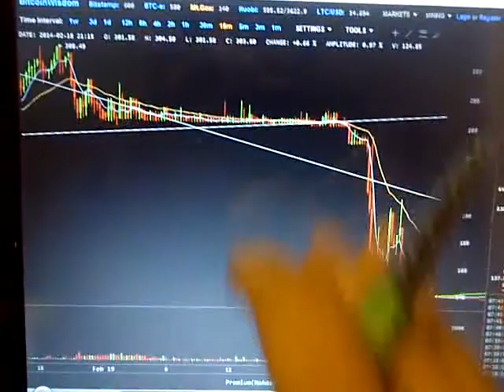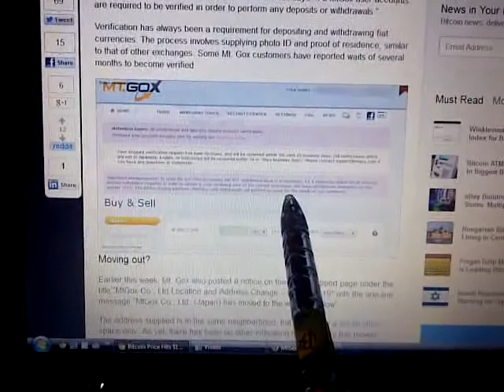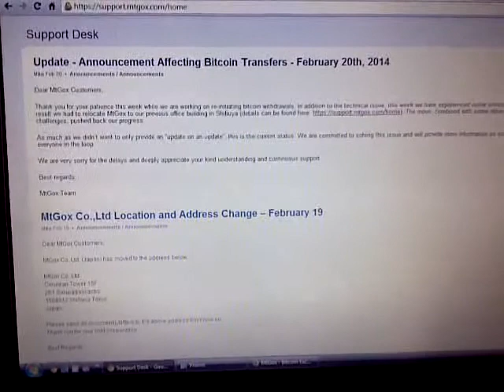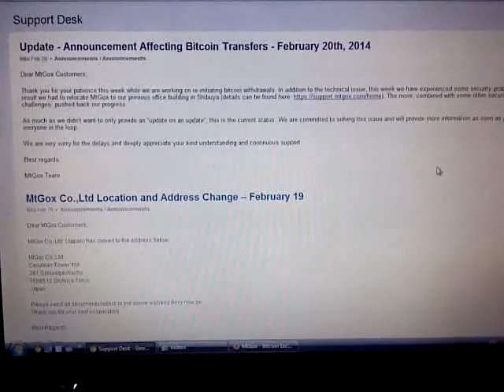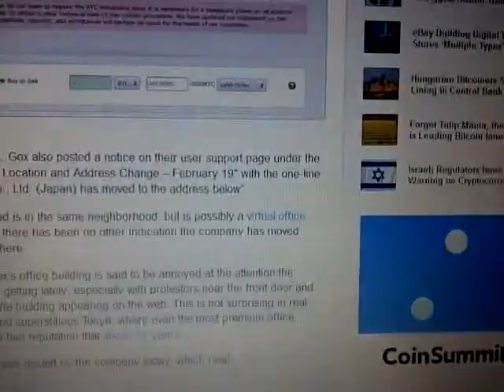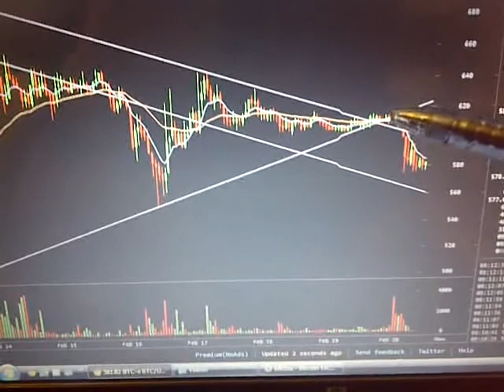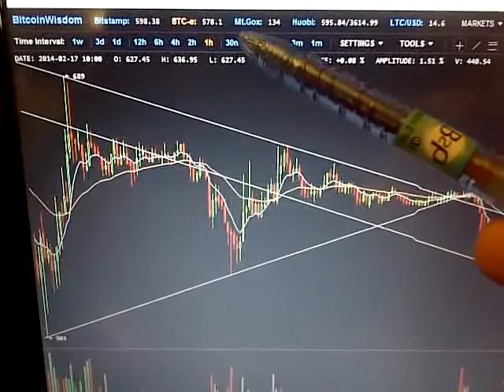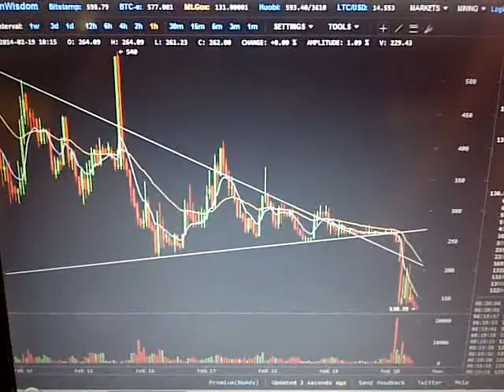Bitcoin Trade 82